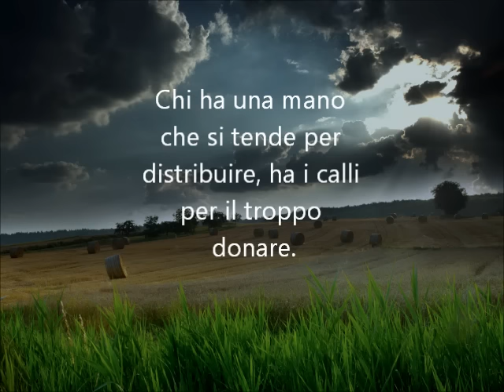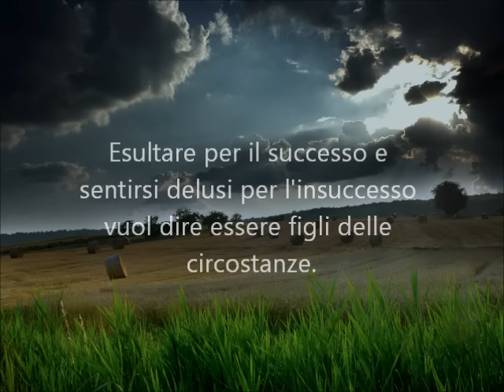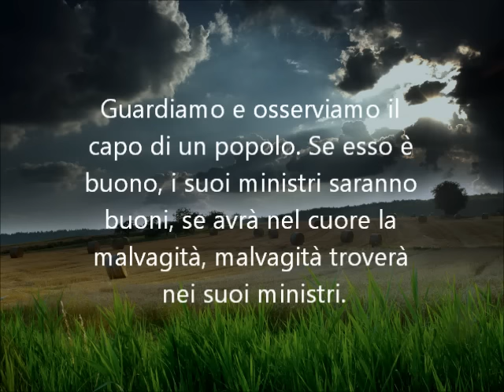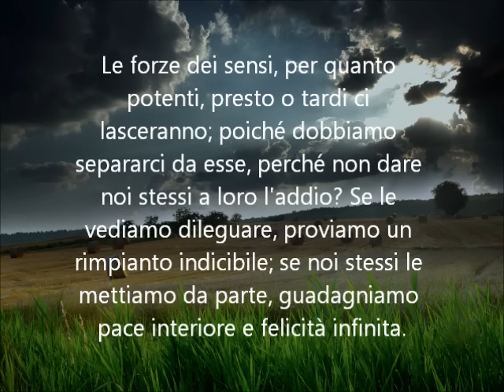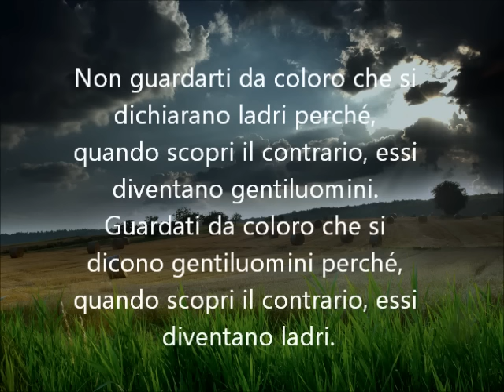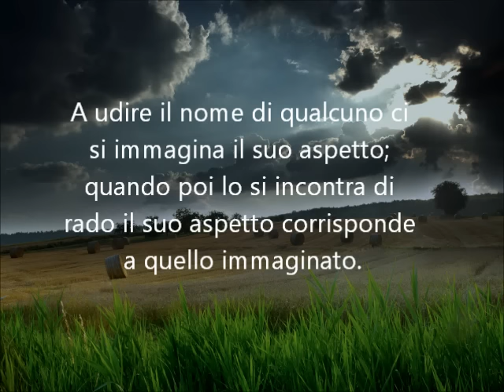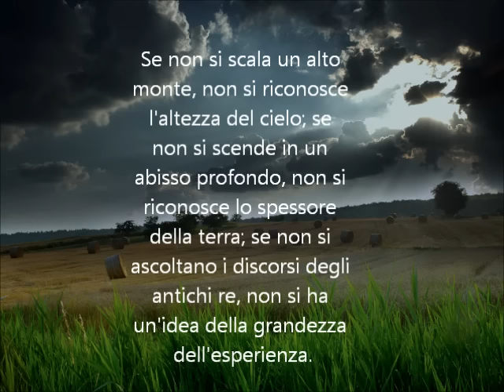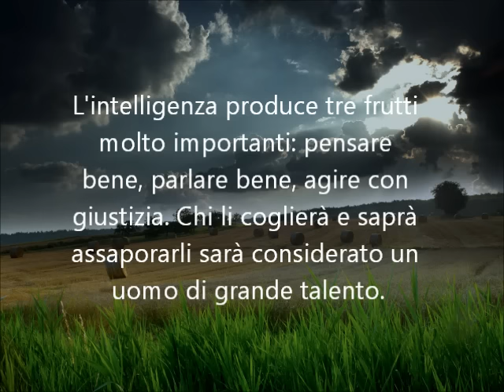proverbi, detti e frasi cinesi :-) parte 1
Una carrellata di splendidi proverbi e frasi della saggia Cina... l'importante è VIVERLI :) Buona Coscienza poichè sei Dio di te stesso !!!

:) Ciao!

Pagina FB della casa editrice Spazio Interiore dedicata alle pubblicazioni cartacee e agli studi di Corrado Malanga, argomenti correlati, ecc...